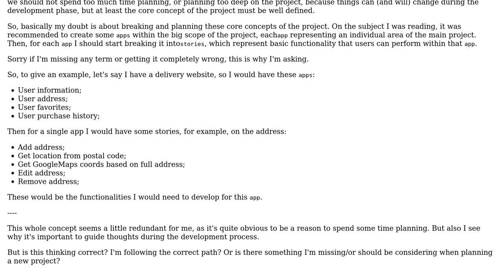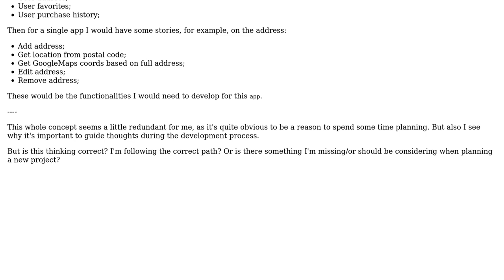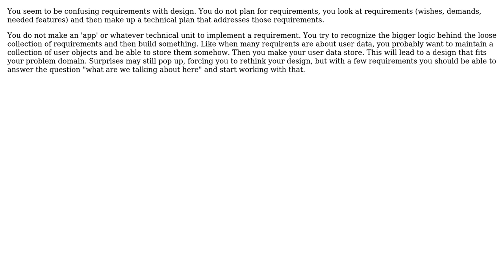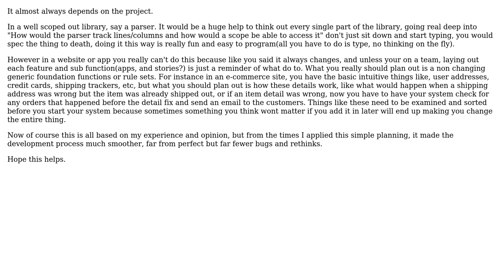Software Engineering: Planning the functionality of a new project before beginning (3 Solutions!!)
Software Engineering: Planning the functionality of a new project before beginning

With thanks & praise to God, and with thanks to the many people who have made this project possible! | Content (except music & images) licensed under CC BY-SA | Music | Images & others | With thanks to user Steve Barnes user Martin Maat user Frank Hileman user celsomtrindade user Asking Questions and the Stack Exchange Network Trademarks are property of their respective owners. You are responsible for your own actions.